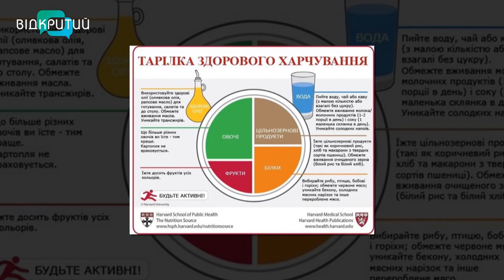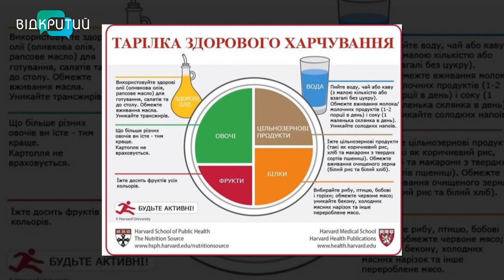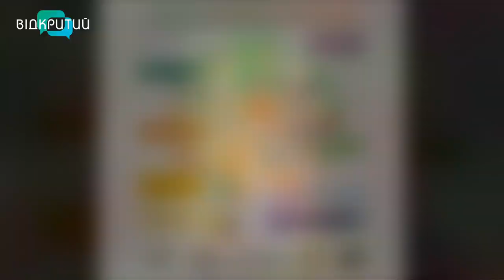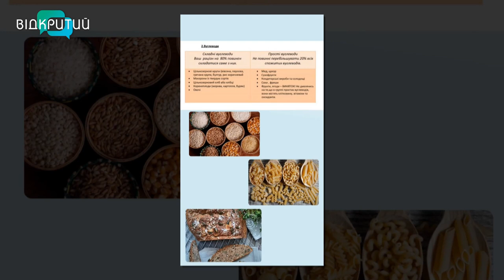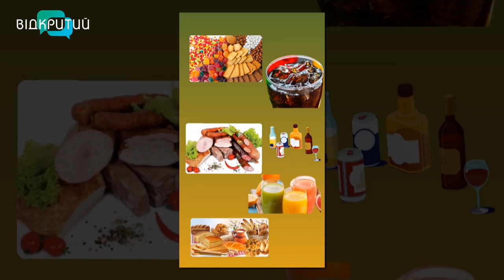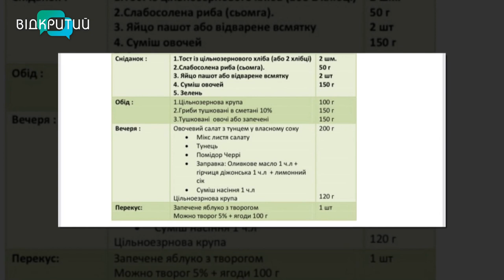Юлія Коваль - дієтологиня, сімейна лікарка у програмі "Фреш" з Юлією Сиротою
Як схуднути до літа та що їсти навесні - з таким питанням зіштовхуються усі, кому хочеться добре виглядати. Зараз усе з'ясуємо з Юлією Коваль - дієтологинею, сімейною лікаркою